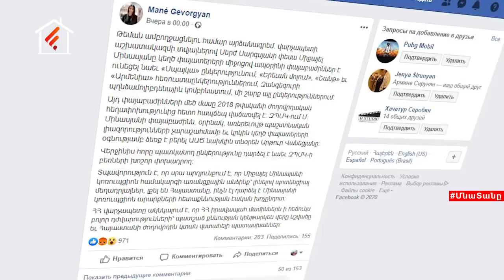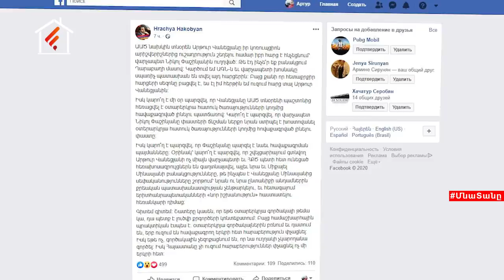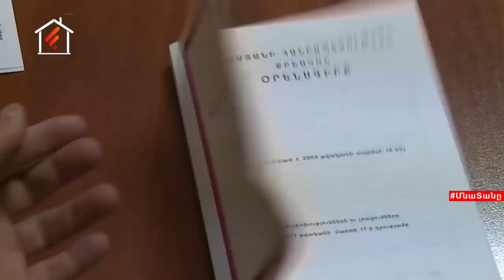Վտանգավոր զարգացումներ․ Վանեցյան – Միքայել Մինասյան տանդեմի առճակատումը Փաշինյանի իշխանության հետ